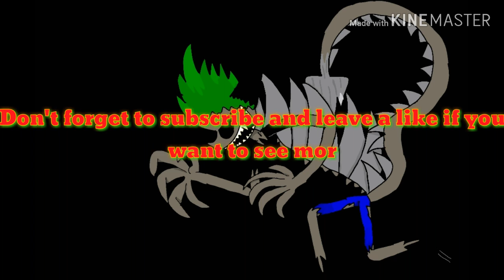The Originals Series - Ramen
Another original episode

That doesn't sound right...

Eh, who cares